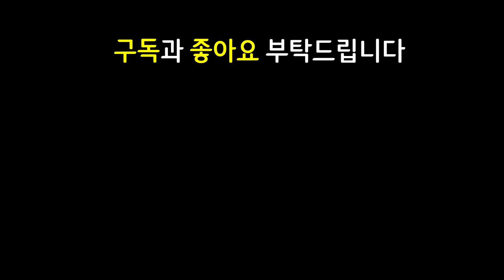돼지저금통? 나오면 일단 무조건 가세요! 이렇게만 따라하시면 무조건 1등입니다!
14.6 패치 이후 최신 메타 역대급 레전드 최강 최강자 종결자 끝판왕 천상계 최상위 랭커 1티어 꿀덱 1티어덱 사기 조합 빌드업 운영법 완벽 분석 기초 기본 정리 공략 강의 초보자 뉴비 가이드

1연인 1예술가 1정령주술사 1호걸 3용군주 3이야기꾼 2이타심 2현자 2거대괴수 연인 예술가 정령주술사 호걸 용군주 이야기꾼 이타심 현자 거대괴수 우디르 오공 라칸 흐웨이 이렐리아 리신 오공 갈리오 존귀한돼지저금통 10레벨 10렙

가고일갈리오 거결우디르 정손우디르 삼위일체우디르 수은오공 정손오공 삼위일체오공 무대이렐리아 구인수이렐리아 레드이렐리아 데캡흐웨이 쇼진흐웨이 구인수흐웨이

3성 X / 가고일 갈리오 / 거결 정손 삼위일체 우디르 / 정손 수은 삼위일체 오공 / 구인수 무대 레드 이렐리아 / 쇼진 구인수 데캡 흐웨이